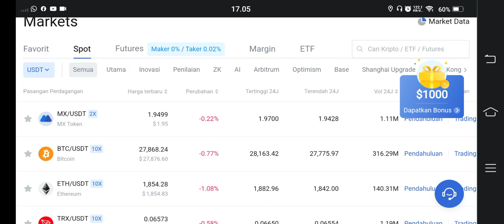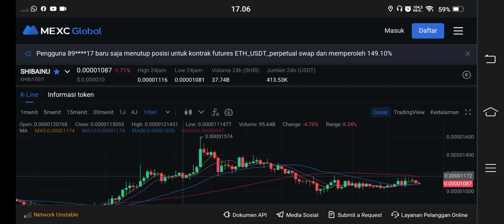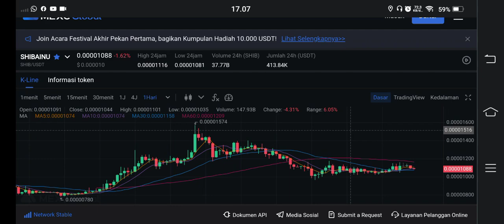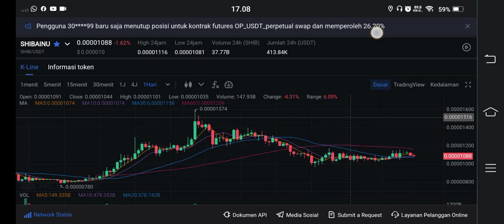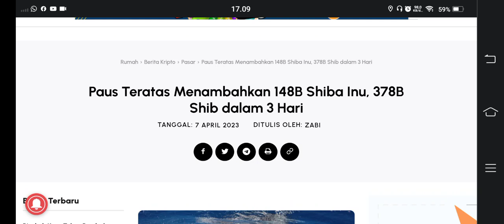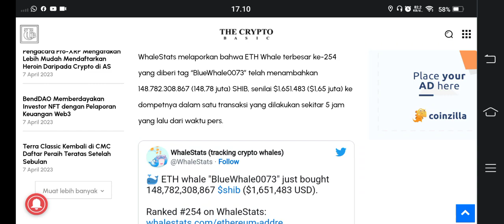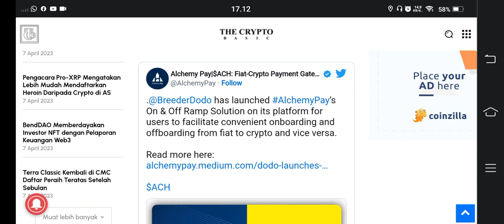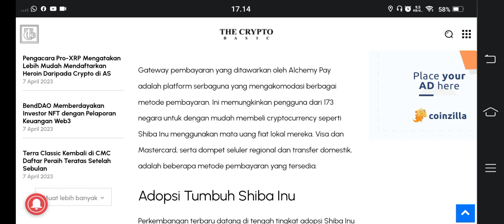ASLI NGERI..!!! HANYA SHIBA YANG BEGINI😱173 NEGARA LO..!!!